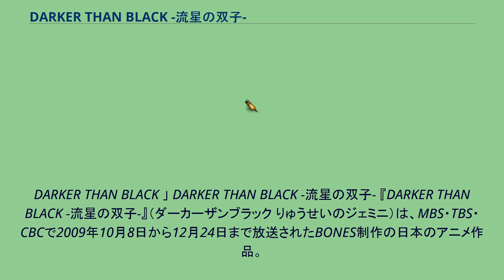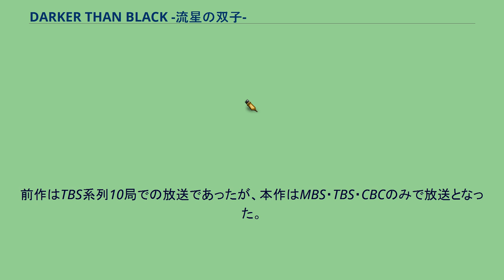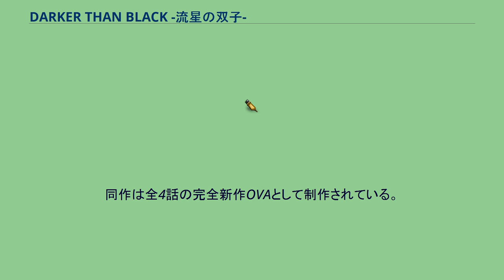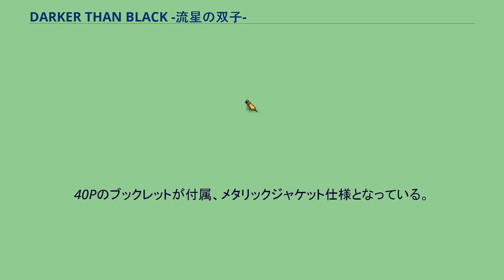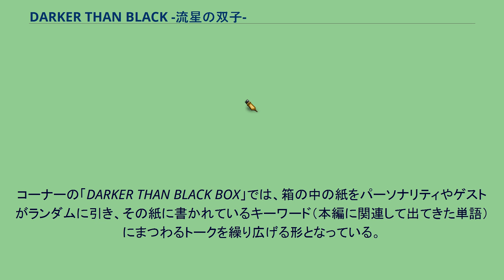DARKER THAN BLACK -流星の双子-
ソニー・インタラクティブエンタテインメントのアニメ作品
DARKER THAN BLACK 」 DARKER THAN BLACK -流星の双子- 『DARKER THAN BLACK -流星の双子-』（ダーカーザンブラック りゅうせいのジェミニ）は、MBS・TBS・CBCで2009年10月8日から12月24日まで放送されたBONES制作の日本のアニメ作品。
全12話。
2007年に放送された『DARKER THAN BLACK -黒の契約者-』の続編である。
本作は前作『DARKER THAN BLACK -黒の契約者-』から2年後の世界であり、冬のロシア・ウラジオストクから物語が始まる。
前作に登場していた一部のキャラクターを引継ぎながらも、本作から登場する数多くの新キャラクターを交えての展開となっている。
シリーズを通しての主人公である「黒（ヘイ）」と、今作のもう一人の主人公「蘇芳・パブリチェンコ」の二人の視点でストーリーが描かれる。
前作はTBS系列10局での放送であったが、本作はMBS・TBS・CBCのみで放送となった。
これに先立ちMBSでは、同年10月3日の『アニメシャワー』第1部枠にて、未放送であった第1期『DARKER THAN BLACK -黒の契約者-』の第26話（DVD第9巻、Blu-ray BOXに収録）が「特別編」としてテレビ初放送されている。
前作では商品名などを明示するものがあったが、今作では他の作品同様、名称に多少の変更が加えられた。
また、本作放送開始と同時期の2009年10月より2011年1月まで『ヤングガンガン』（スクウェア・エニックス）にて、前作の直後を描いた『DARKER THAN BLACK -漆黒の花-』が連載された。
さらに同年12月からリリース開始された本作のDVD・Blu-rayの偶数巻には、前作『DARKER THAN BLACK -黒の契約者-』と本作『DARKER THAN BLACK -流星の双子-』との間の空白の2年を繋ぐエピソードとして『DARKER THAN BLACK -黒の契約者- 外伝』が1話ずつ収録された。
同作は全4話の完全新作OVAとして制作されている。
2011年、1月3日の12時よりTOKYO MXで全話が一挙放送された。
また8月 - 9月にも平日毎夜24時より帯放送された（これは地デジのみでの初の放送となった）。
突如東京に出現した謎の不可侵領域「地獄門」（ヘルズ・ゲート）。
それに呼応するかのように世界中で「契約者」と呼ばれる特別な能力を持つ者たちが現れた。
ゲートの秘密を得ようとする各国の諜報機関は「契約者」を利用し、エージェントとして東京に送り込まれた彼らは異能の戦いを繰り広げる。
その果てに起きた未知の災厄「トーキョー・エクスプロージョン」より2年、冬のロシアを舞台に新たな物語が始まる。
『DARKER THAN BLACK -黒の契約者-』から2年後の世界が舞台である。
ゲートの出現と同時に本物の空が消失しており、「契約者」やゲート由来の超常的な現象・物体が存在している、といった基本的な設定は前作から引き継がれている。
前作では物語の最後で、秘匿されていた「契約者」の存在が一般に認知されつつあることが語られたが、今作においては冒頭からの設定となっている。
各人物が所属する組織についても触れる。
総務省を隠れ蓑に、“組織”の残党殲滅を目的に設立された日本の諜報機関。
天文部より接収したドールシステムも保有する。
イギリス情報局秘密情報部（SIS）。
ロシア連邦保安庁。
『DARKER THAN BLACK -流星の双子-』での新たなものを表記する。
その他は『DARKER THAN BLACK -黒の契約者-』を参照。
※話数とサブタイトルは作中の表記に準拠。
ジャケットはキャラクターデザインの小森高博描き下ろし。
初回限定版はBlu-ray・DVD共通で、毎回キャラクター原案の岩原裕二描き下ろし三方背BOX仕様。
40Pのブックレットが付属、メタリックジャケット仕様となっている。
また、偶数巻（2･4･6･8巻）には、「黒の契約者」と「流星の双子」の空白の2年を繋ぐ全4話の新作OVA「DARKER ...